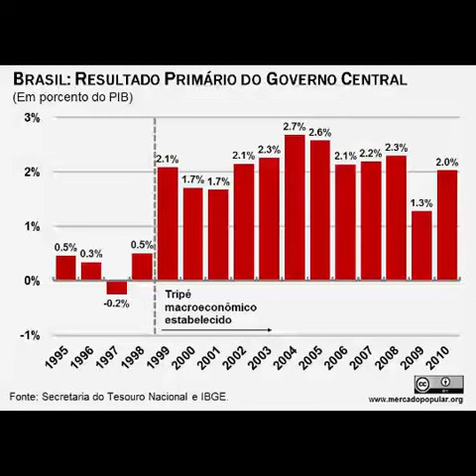LULA LÁ DE NOVO 2022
A VOLTA DA SOCIAL DEMOCRACIA PARA RESCONSTRUIR ESTE BRASIL DO ZERO DE NOVO POIS QUANDO A EXTREMA DIREITA E A DIREITA ESTÁ NO PODER A PRIORIDADE É A BUGUERSIA QUE NADA SOFRE SEJA QUAL FOR A SITUAÇÃO SÓCIO ECONÔMICA MAS O POVÃO FICA A VER NAVIOS